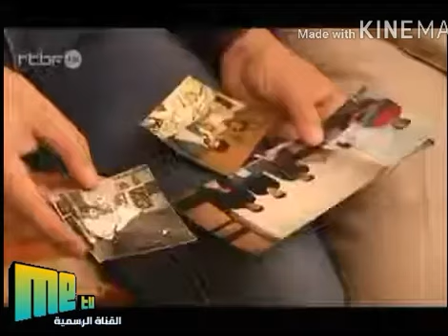50 سنة من الهجرة المغربية إلى بلجيكا